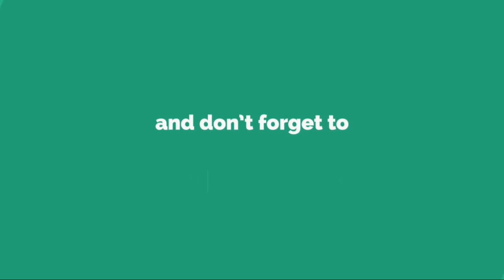人気ゲーム「ストリートファイター」をドラマ化する企画が進行中！......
世 界 中 で 大 き な 人 気 を 博 し て い る ゲ ー ム 「 ス ト リ ー ト フ ァ イ タ ー 」 を 、 ド ラ マ 化 す る 企 画 が 進 行 し て い る こ と が 明 ら か と な っ た 。 米 T V   L i n e が 報 じ て い る 。